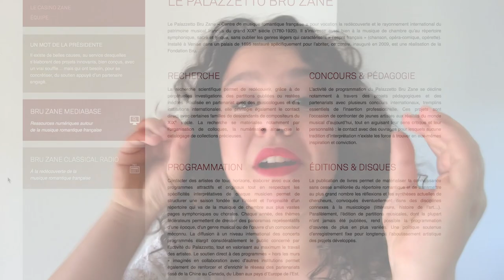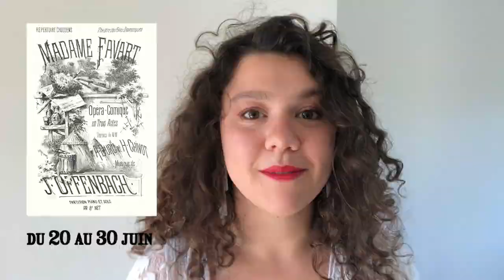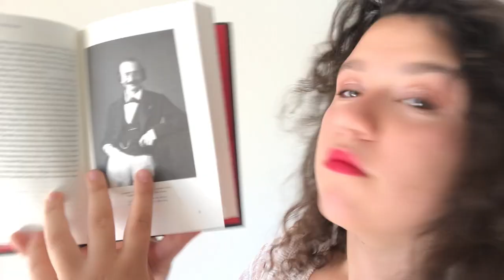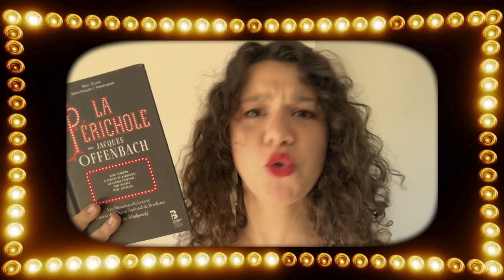"L'opéra et ses zouz" vous présente notre festival parisien et "La Périchole" !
Un grand merci à Mia de "L'opéra et ses zouz" pour cette nouvelle vidéo !

Toutes les infos sur le 7e Festival Palazzetto Bru Zane Paris